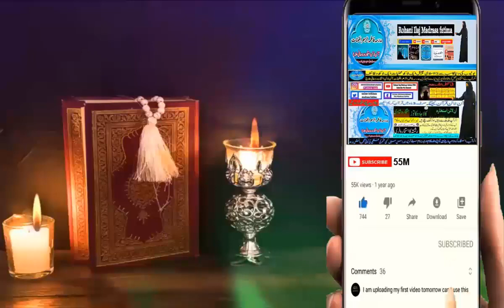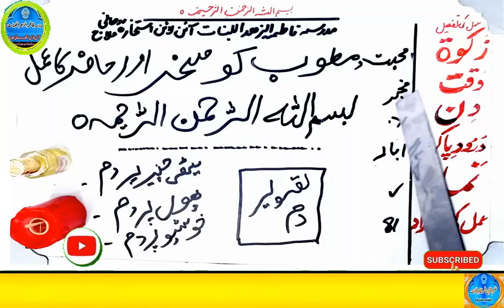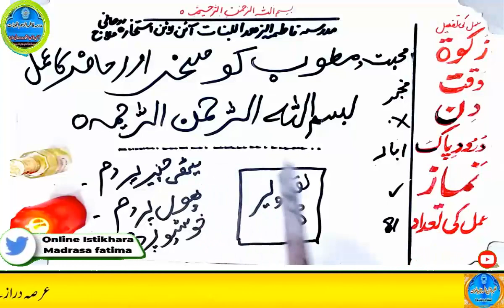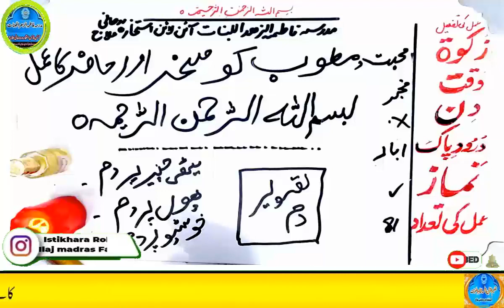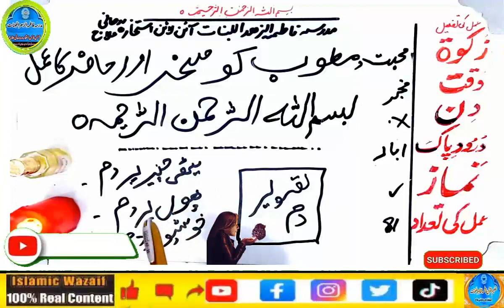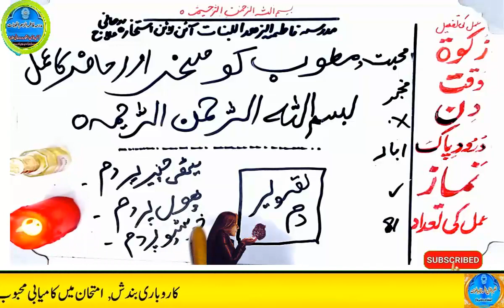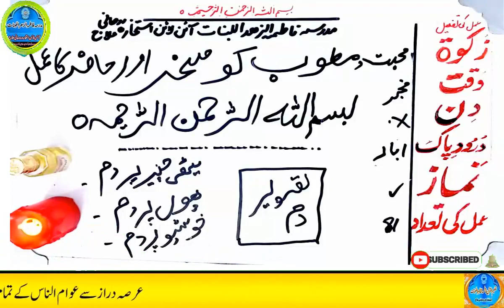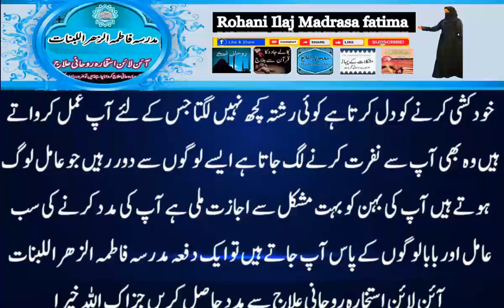mohabbat ka wazifa, wazifa for love, love marriage, mohabbat ka wazifa aag jesa, mohabbat ka taweez